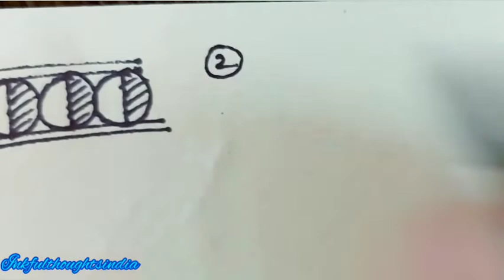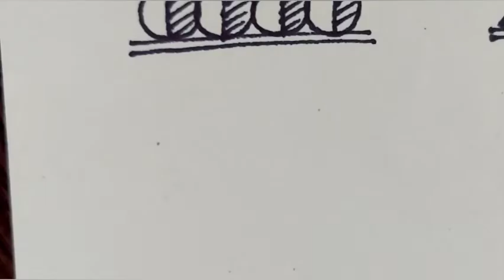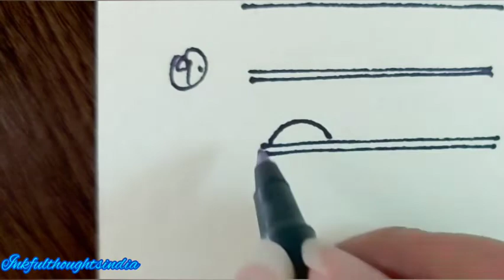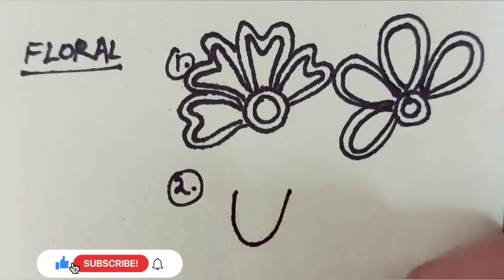Basics of Madhubani Art|| For Beginners|| Border designs | Motifs | Madhubani Bird | Madhubani Cow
Welcome to Inkfulthoughtsindia 😊

👉🏼 Learn the basics of Madhubani artstyle with minimum instructions.

👉🏼 Feel free to skip to any of the below sections:

 0:00 Madhubani Border Designs
 2:54 Floral Motifs
 3:31 Leaf Motifs
 3:55 Bird designs
 7:24 Cow Design

👉🏼 Materials used~

Pigma Micron pen (Microtip)

Luxar permanent marker black

Fevicryl Prussian Blue acrylic colour

Camlin Kokuyo artist acrylic colour titanium white:

Camlin Kokuyo brush pens:

Sakura Jelly Roll white pen:

👉🏼 Feel free to add in your own variations.

Happy drawing and painting! 😊

✏ Don't forget to press the 🔔 to get notified each time I upload a new tutorial!